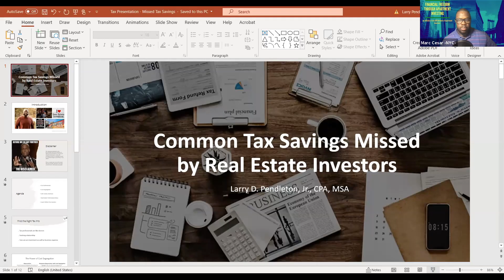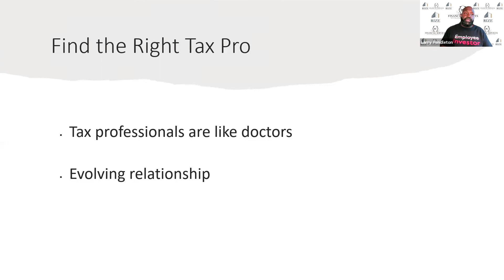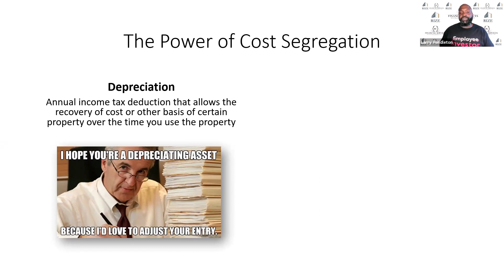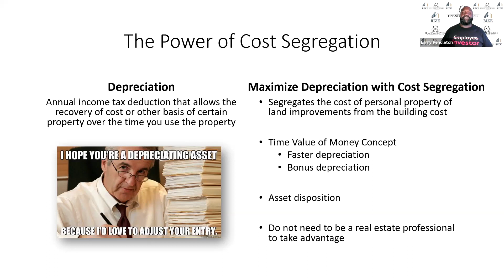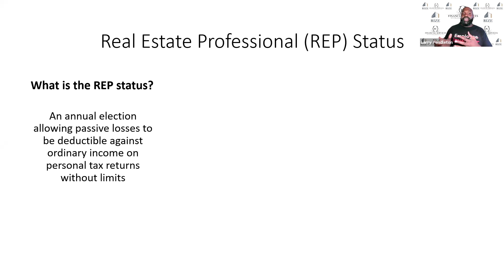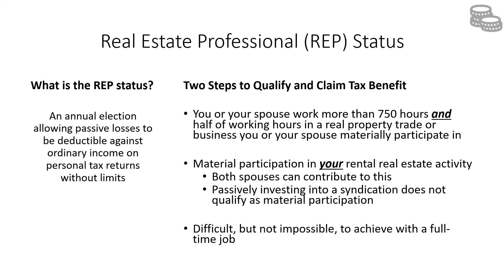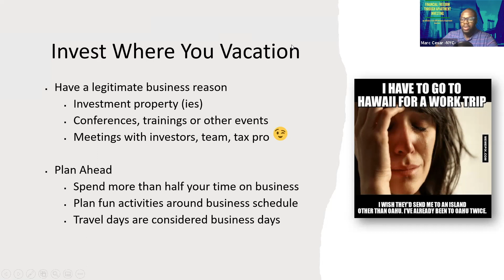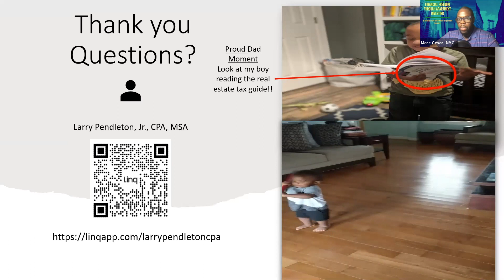Tax Benefits of Passive Real Estate Investing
Our guest has over 10+ years experience in tax consulting and preparation, accounting, and financial statement auditing. He brings over 5 years of real estate experience as a multi-family investor, involved in syndication, joint venture, tax strategy, and investor relations. Larry also holds key finance and accounting positions for several Real estate investment firms and adds value by implementing the same tax strategies that he recommends to his clients.

The (FFTAI) Financial Freedom Through Apartment Investing Meetup is every Monday at 7pm EST. Register HERE and ask your questions in Real Time